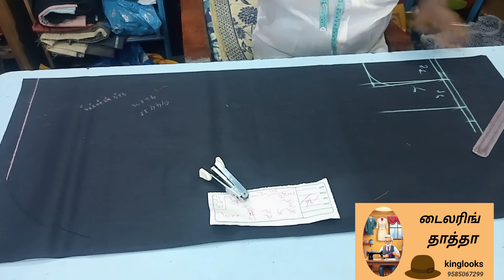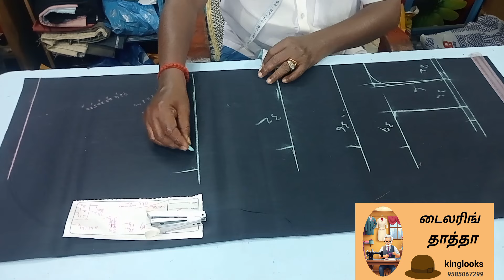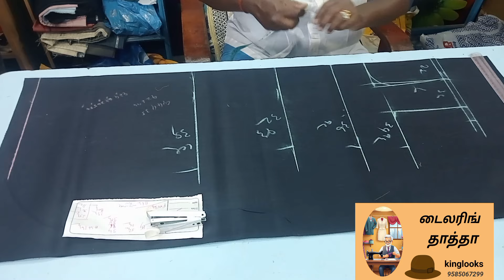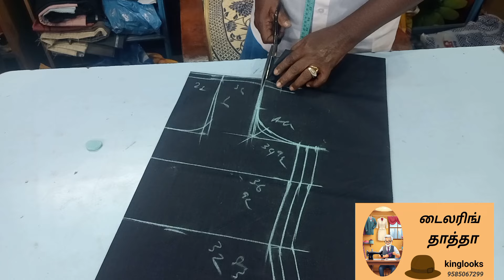tailoringtattaa-c36- சுடிதார் சுலபமாக வெட்டும் பயிற்சி